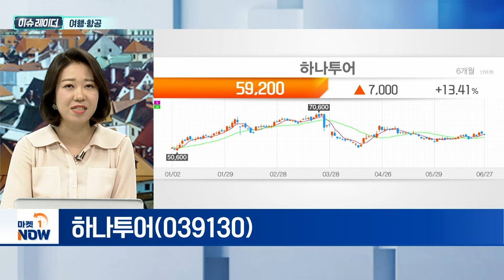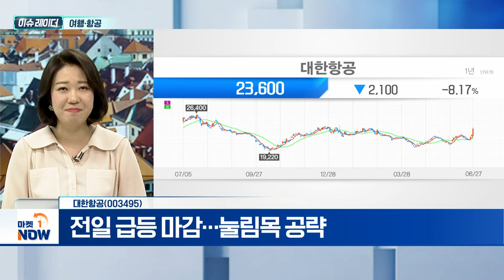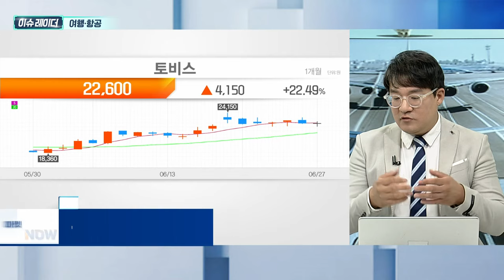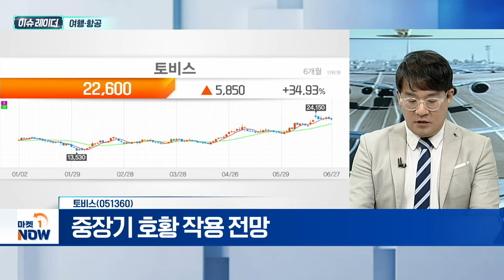여행·항공 | 하나투어, 대한항공, 토비스 | Market Now (20240628)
여행·항공
- 업황 개선 기대감에도 주가 움직임 더뎌
- 여행 수요 정상화에 실적 상승 기대
- 인천국제공항 제3여객터미널 확장 예정
- 인바운드 여행객, 코로나 이전대비 89% 회복률
- 패키지 송출객수 증가... 코로나 이전대비 60% 회복률

- 패키지 송출객수 급증에 성장세
- 중고가 판매 비중 ↑... 온라인 판매 비중 확대
- 美·유럽 등 장거리 수요 확대... 이익 개선 지속 전망
- 매각 절차 착수... 부킹닷컴·익스피디아 등 인수 후보

- 美 승인만 남은 아시아나항공 인수
- 하반기 합병 불확실성 제거 기대
- 기단 교체 등 중장기 성장 가능성
- 전일 급등 마감... 눌림목 공략

토비스(051360)
- 카지노·전장용 디스플레이 모듈 제조 기업
- 각국 카지노 투자 확대·수혜 지속
- 중장기 호황 작용 전망